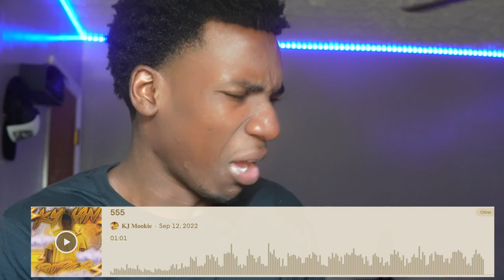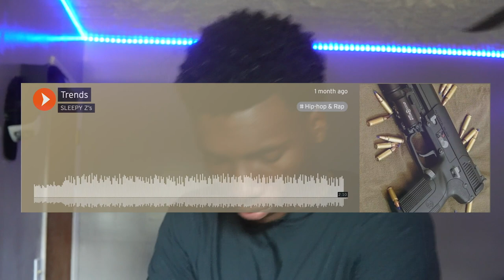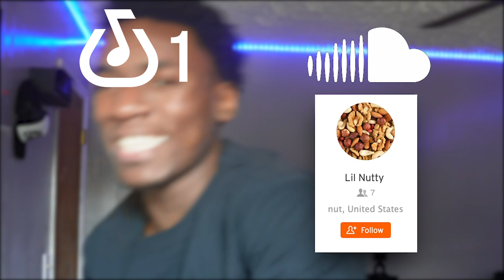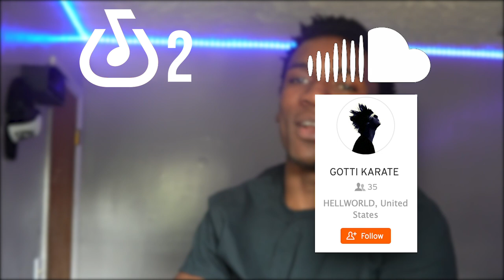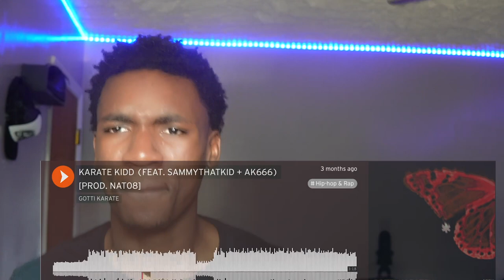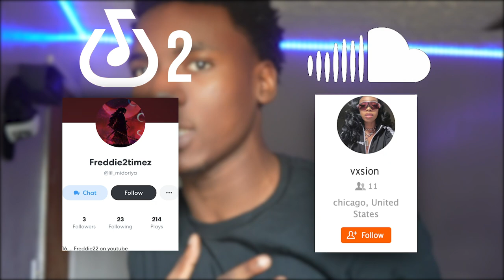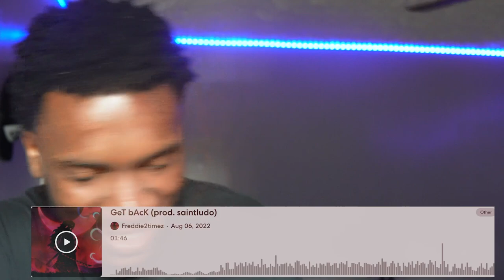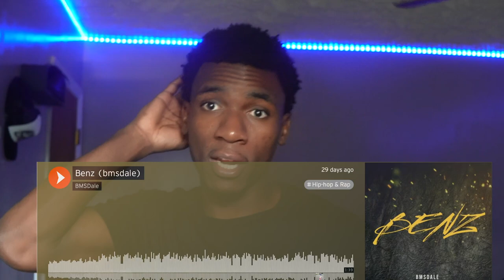Reacting to Bandlab rappers ( Bandlab vs SoundCloud) Part 35